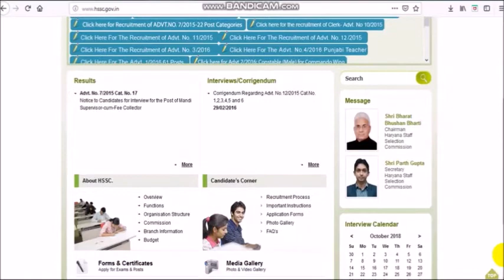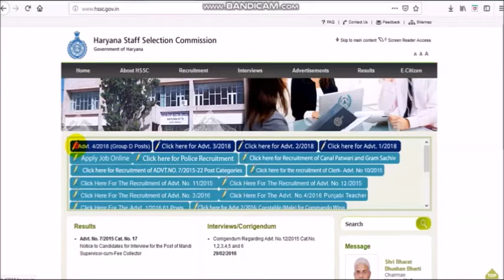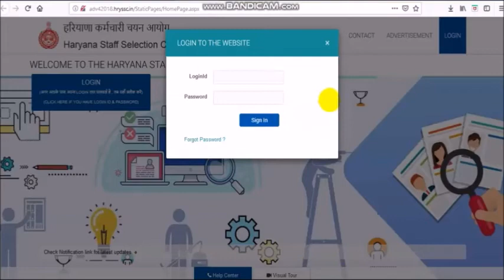HSSC Group D Admit 2018 - Haryana Group C Call Letter Download Here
HSSC Group D Admit 2018 - Haryana Staff Selection Commission has announced HSSC Group D Exam Date and Haryana Group D Admit Card / Call Letter 2018 will be issued online on 29 October 2018. The HSSC Group D Written Exam will be held 10th, 11th, 17th and 18th November 2018. Candidates will be able to download the Haryana Group D Exam Admit Card/ Call Letter / Hall Ticket 2018 through the